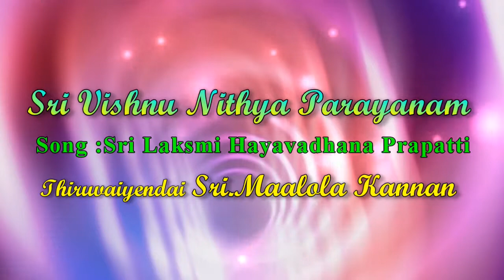Sri Laksmi Hayavadhana Prapatti - Sri Vishnu Nithya Parayanam - Maalola Kannan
Sri.Maalola Kannan Recites "Sri Laksmi Hayavadhana Prapatti                      " Sanskrit Slokas Of  Sri Vishnu Nithya Parayanam- Daily Prayers.